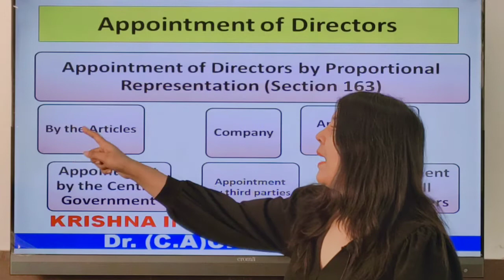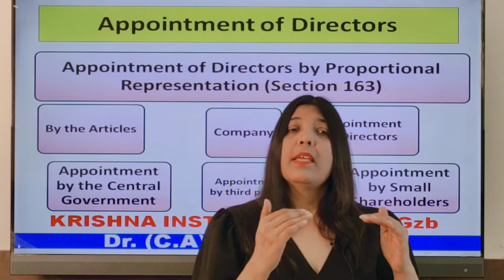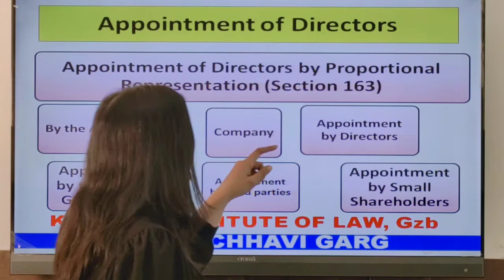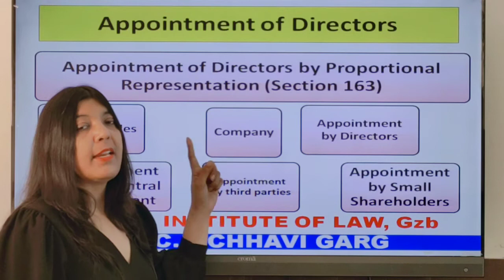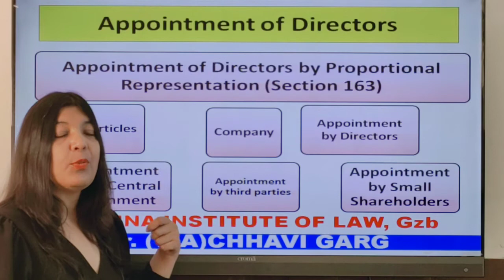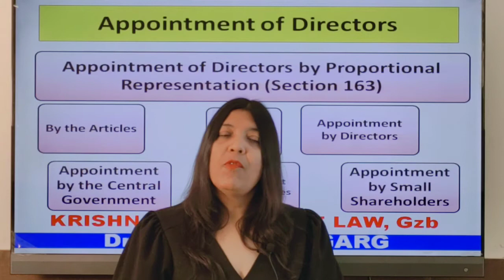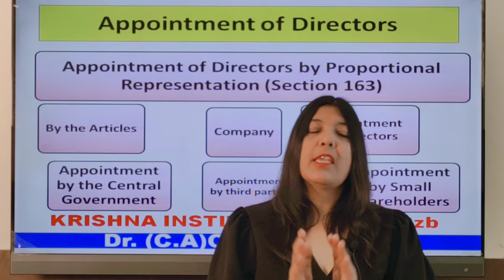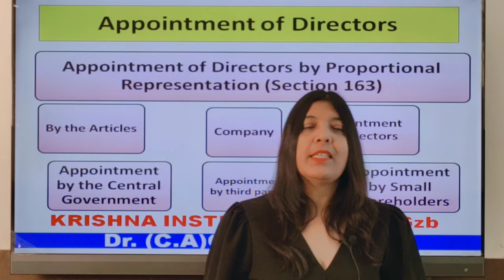APPOINTMENT OF DIRECTOR| COMPAY LAW | CA INTER | CS EXECUTIVE I CMA I LLB | BALLB